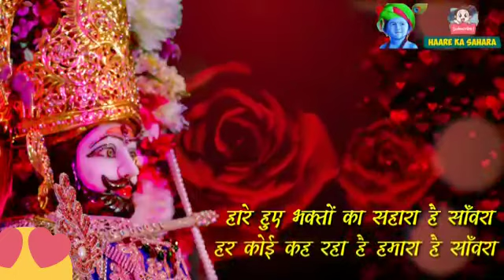Shyam baba status new